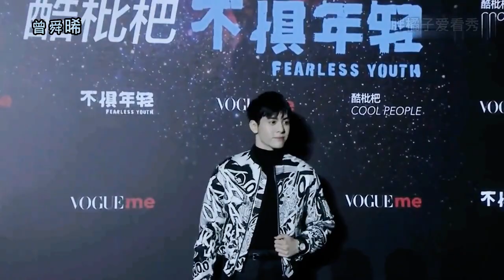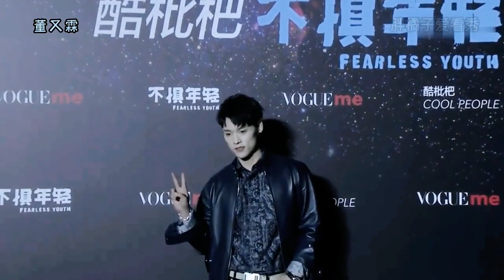Wang Yibo Li Yifeng Li Junyan Xiong Ziqi Liu Haoran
At the 2019 VOGUE ME Cool Loquat Festival, the male star was handsome on the red carpet, and Wang Yibo stunned the audience. He was so handsome.